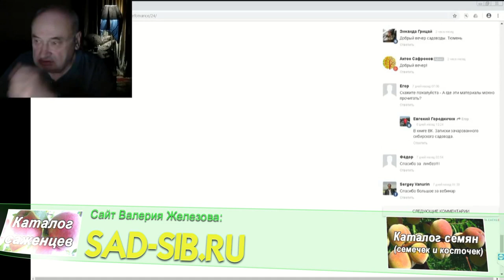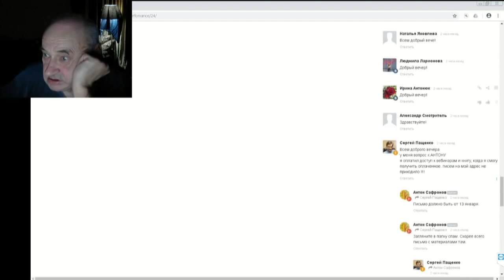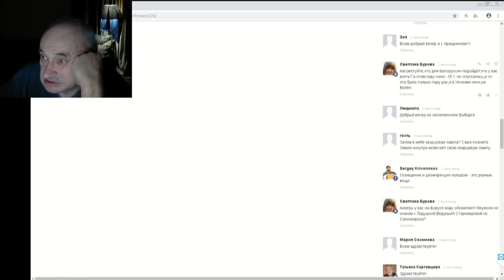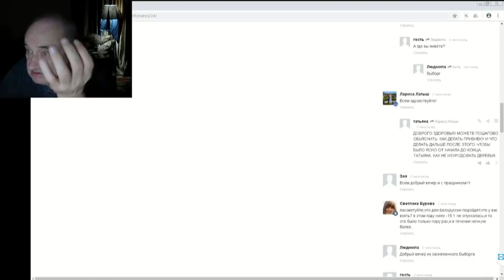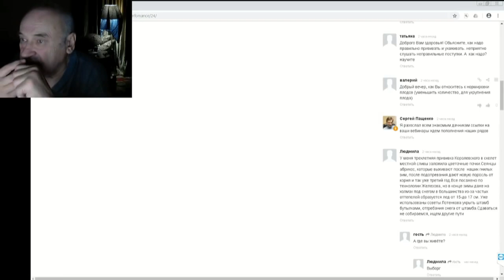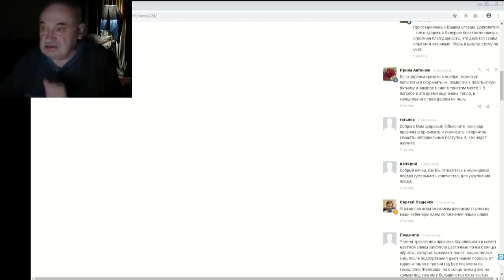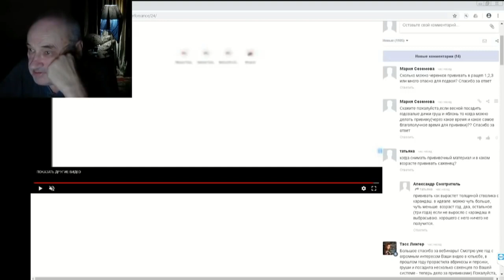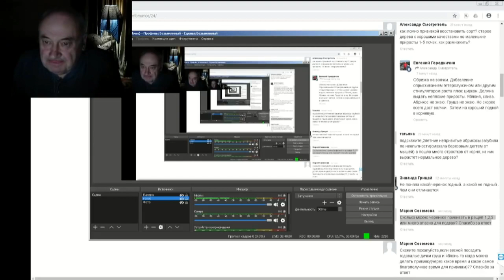15 ч 08 Ответы на вопросы в Чате